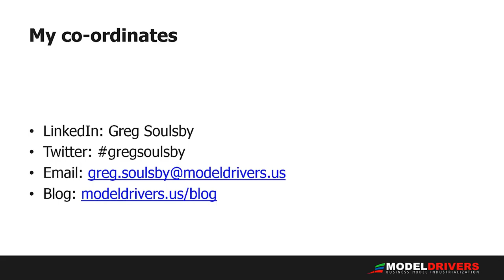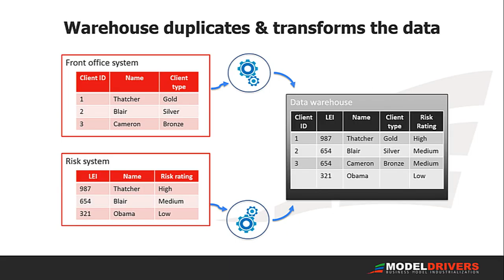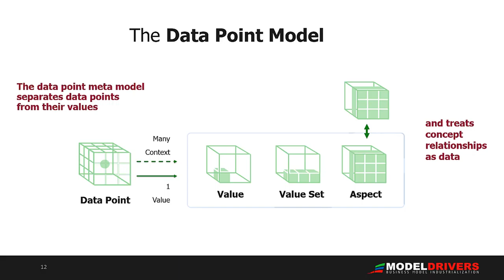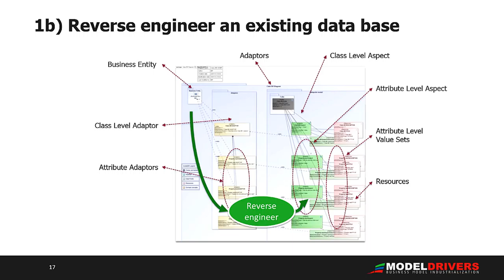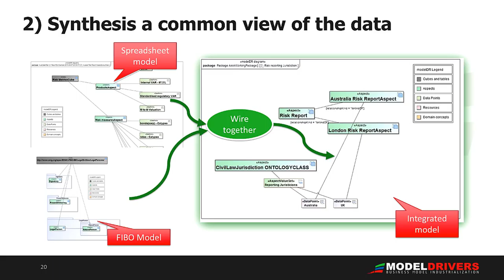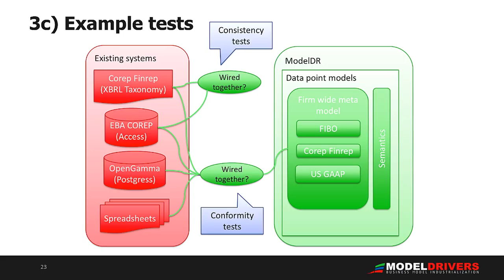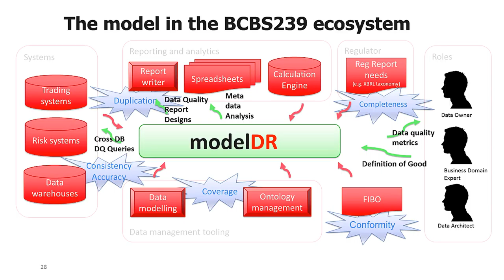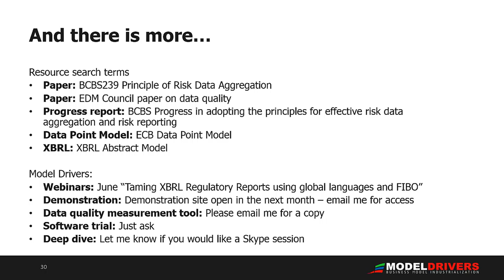Model Drivers Data Quality Seminar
How to use the Data Point Model in managing data quality. BCBS239 requirements are reviewed and the DPM is used to address the harder, software aspects of the data quality management obligations.

If you would like to try the data point model,